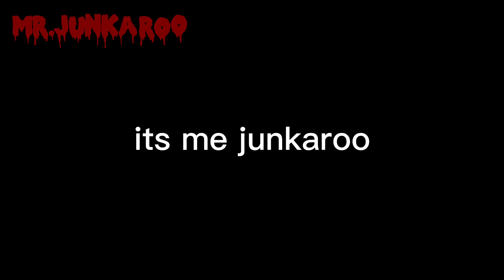I edited the mickey mouse theme song because i was bored